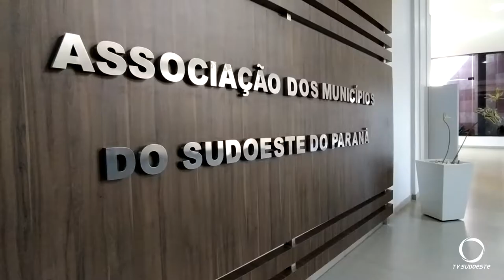Órgãos de saúde discutem ações de controle a Covid 19